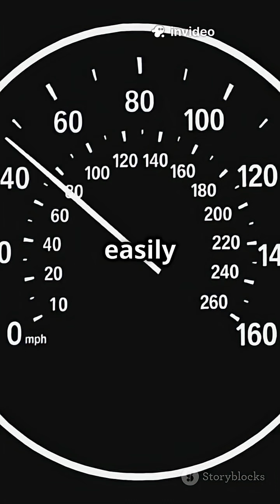How Fast Could an Unrestricted F1 Car Be?